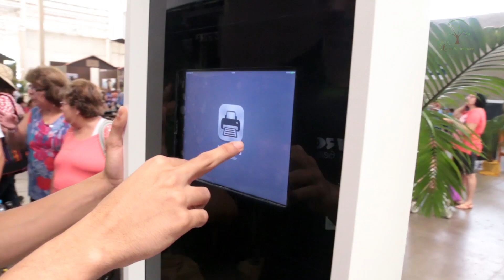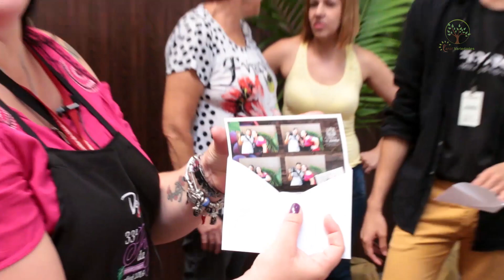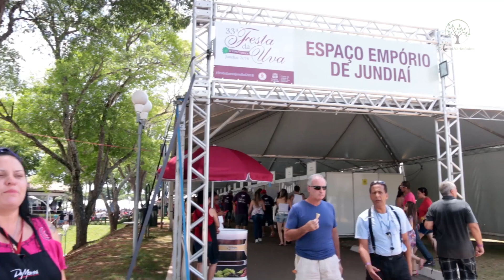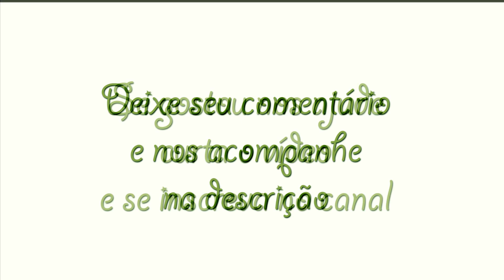Uva, Festa Tradicional com ideais atuais